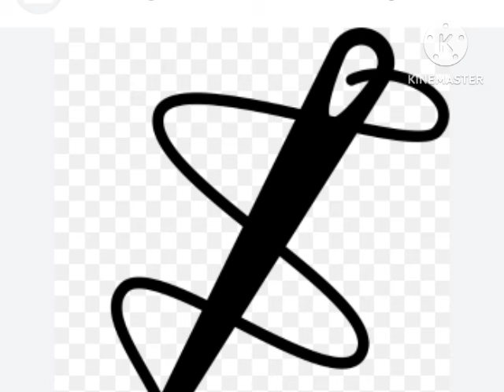3 BEST TRACKS TA MASANGU BY Dj Gift,Sayicology&Hlavu Sikiza(Well explained by Gazankulu–Swash)💥🤪